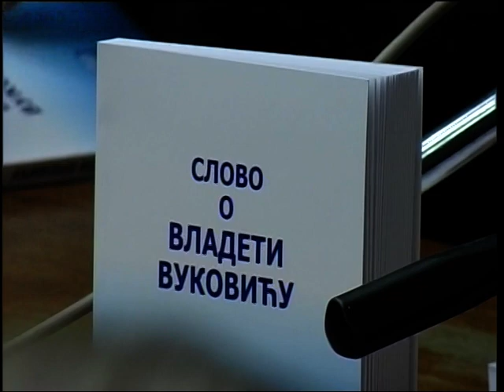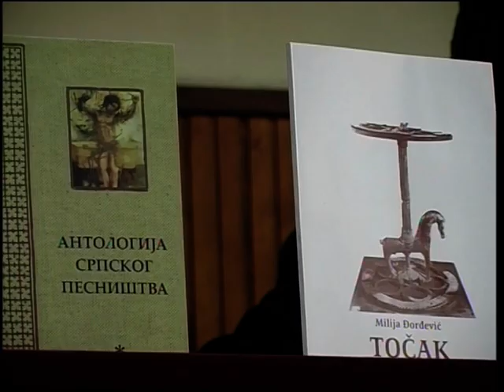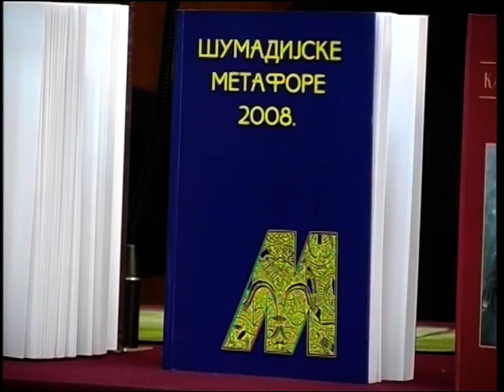Vladan Rakić RTS-prilog za Jutarnji program iz Vrnjačke Banje o Vladeti Vukoviću i o PADU NACIZMA RS